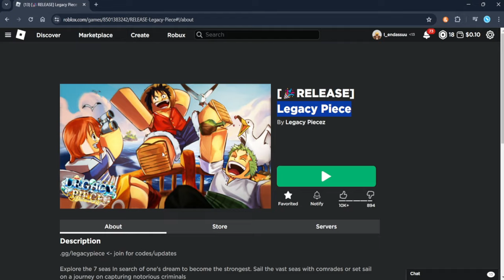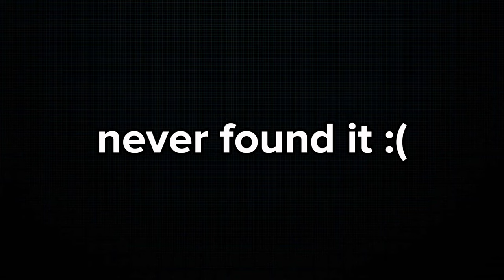This NEW Roblox One Piece Game is pretty FIRE🔥🔥🔥 | Legacy Piece RELEASE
In this video, I play the new one piece roblox game Legacy Piece. This game is kinda like a bandit beater but has a unique story mode to make it different and unique. come join as we play this new game that released on roblox

ROBLOX, LEGACY PIECE, ONE PIECE, ENDASSUU, ANIME, GAMES, NEW GAME, RELEASED